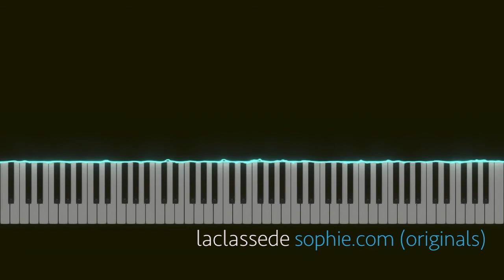The Trunk Bubble - Level 3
Level 3 Piano | Composition by Sophie Charbonneau